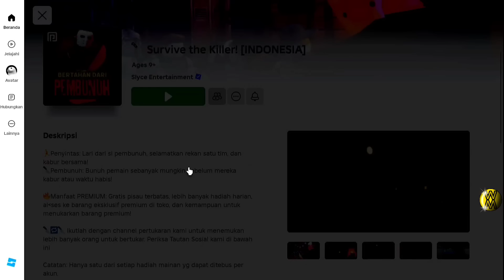Aku Jadi Killer Terus | Roblox Indonesia